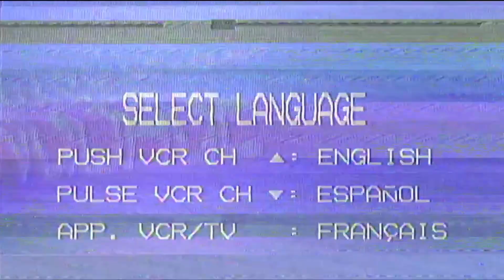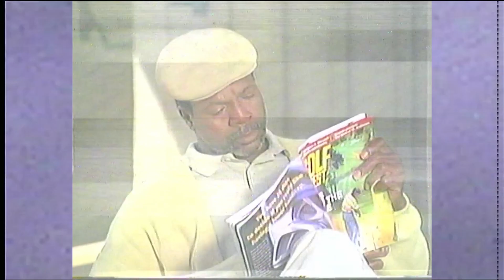LAKE LOVE - clementine - OFFICIAL MUSIC vid.mp4 (directed by Luke Petet)